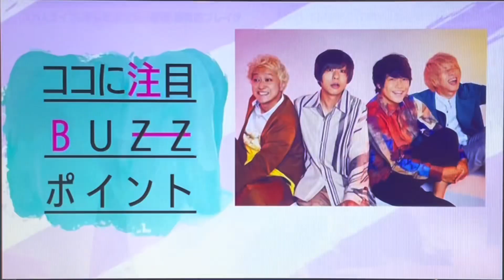【バズリズム02】【KEYTALK】【流線ノスタルジック】